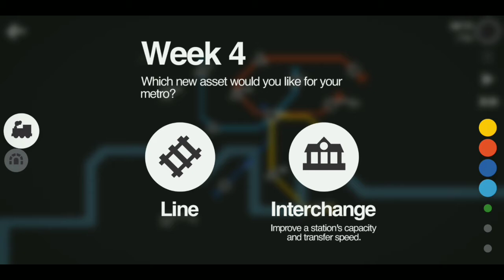[ LOUSY SCORE ] Mini Metro Daily - London - Extreme 10.03.2020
[ LOUSY SCORE ] Mini Metro Daily - London - Extreme 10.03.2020Gameplay